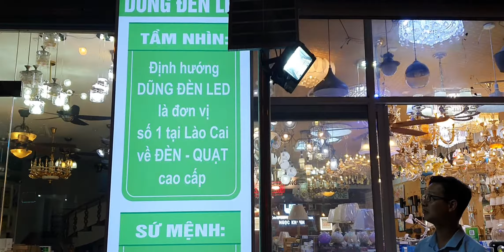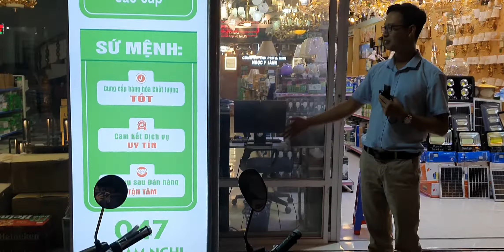BNI Giúp bạn như thế nào?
chuyến ghé thăm của thành viên BNI